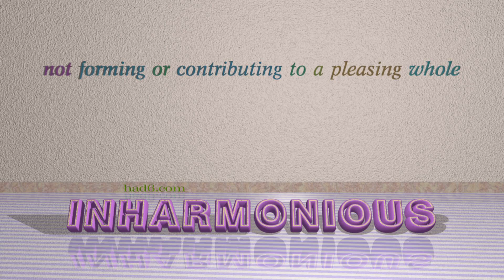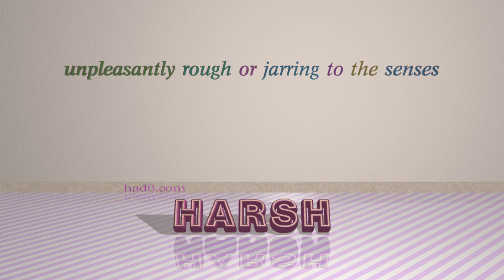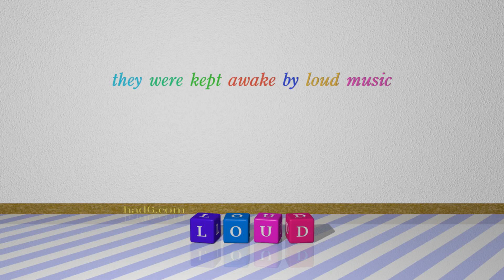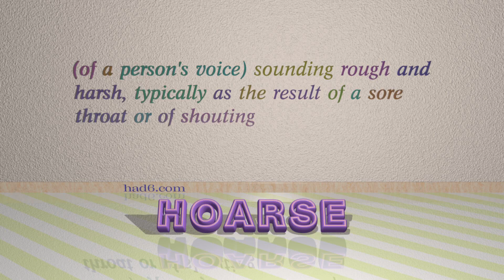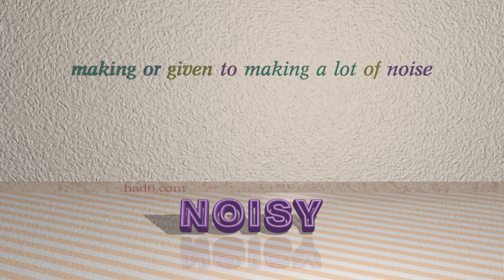raucous - 11 adjectives which are synonyms of raucous (sentence examples)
This video examines raucous as an adjective. Here, 11 adjectives, which have meanings similar to that of raucous in standard English, are introduced through sentence examples. These synonyms help you to remember the meanings of this group of words for improving your vocabulary.